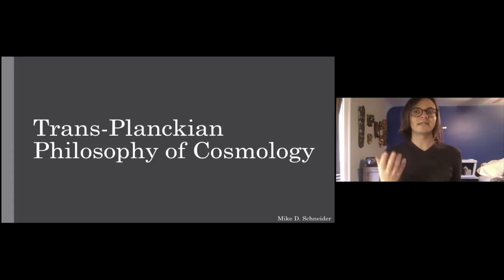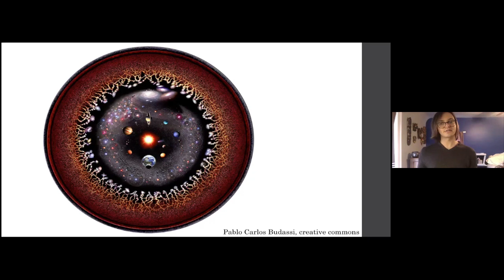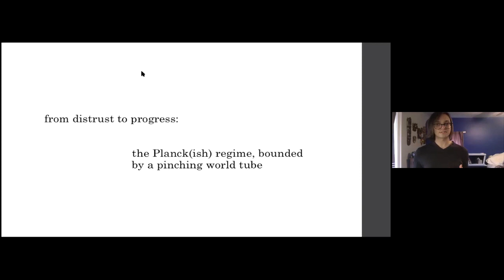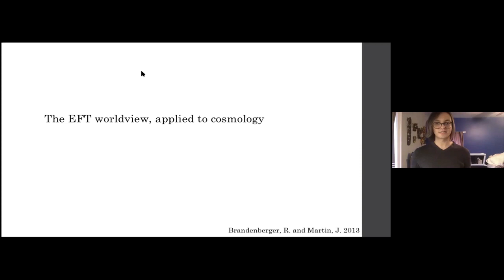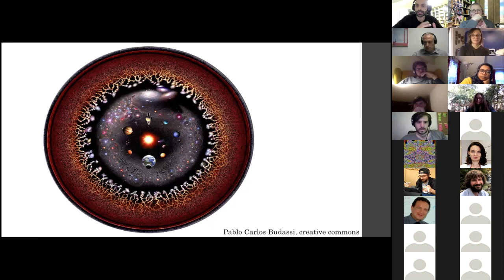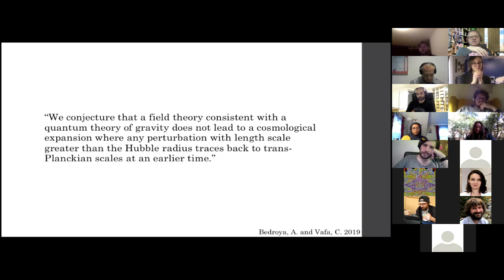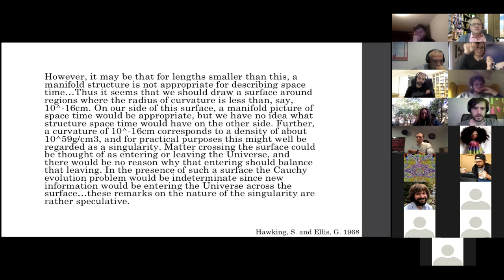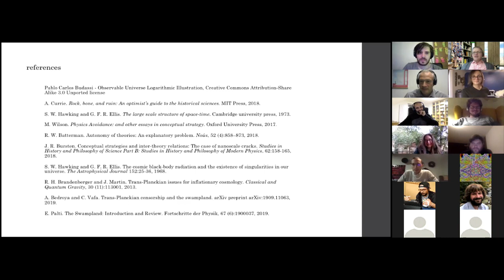Mike D Schneider: Trans-Planckian Philosophy of Cosmology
Abstract: I provide some philosophical groundwork for the recently proposed ‘trans-Planckian censorship’ conjecture in theoretical physics. In particular, I argue that early universe cosmology is, at least as we usually understand it, autonomous with regards to quantum gravity, the high energy physics that governs the Planck regime in our universe. Trans-Planckian censorship is then seen as a means of rendering this autonomy a novel empirical constraint within contemporary quantum gravity research.

In terms of technical difficulty, this talk rates 4/5 Einsteins.